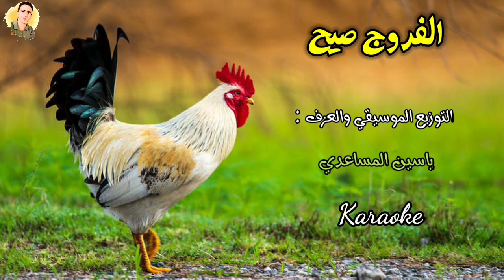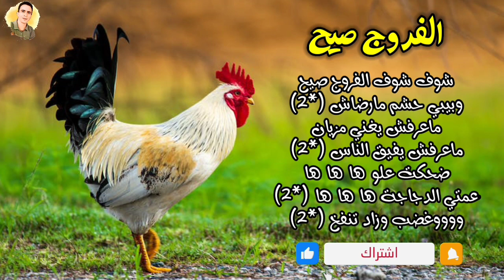شوف الفروج صيح 🐓🐓 كاريوكي 🐓🐓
التوزيع الموسيقي والعزف : ياسين المساعدي
موسيقى نشيد شوف الفروج صاح كاريوكي
نشيد تنشيطي رائع
موسيقى فقط مع الكلمات
شكرا على اعجابكم وتعليقاتكم الجميلة 🙏 ولا تنسوا الإشتراك في القناة وتفعيل زر الجرس(🔔) ليصلكم كل جديد